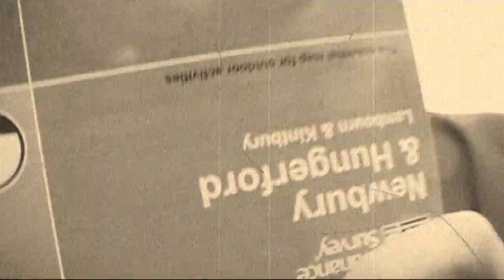Davis House Play Film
A short clip of how captin hook lost his hand to the hungry corcodile ;)